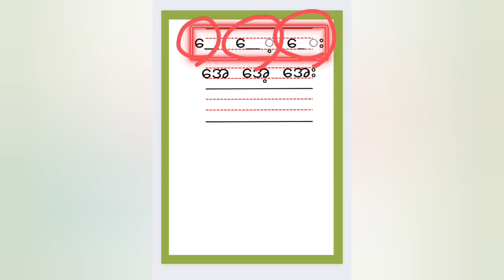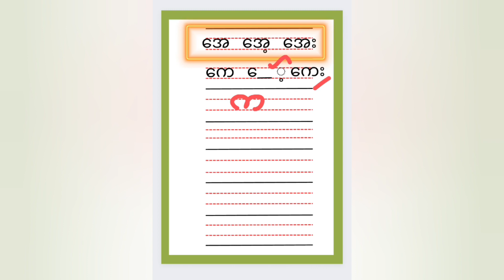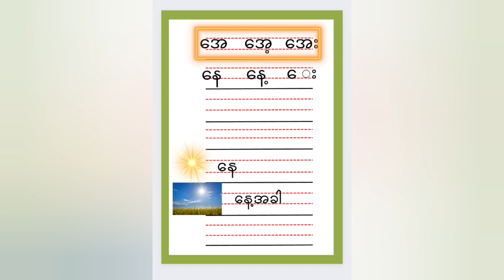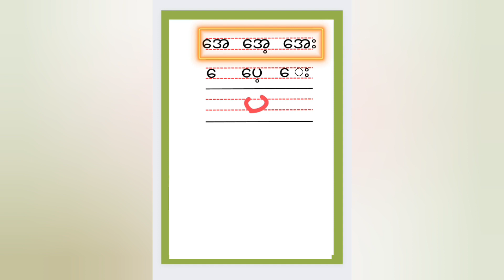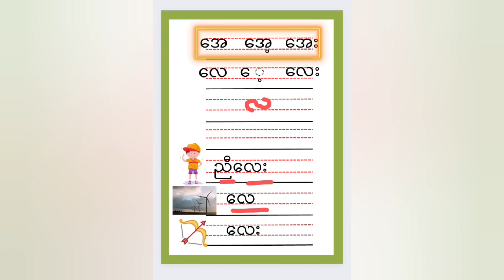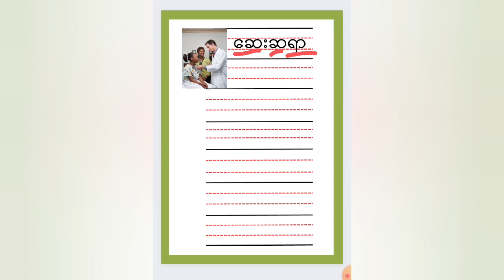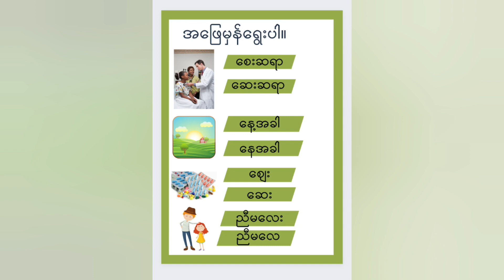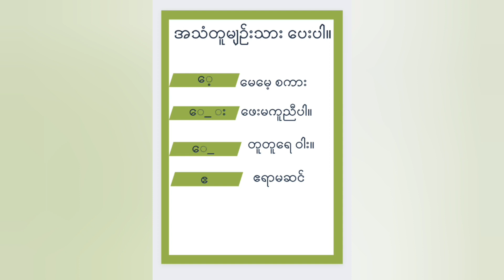အေ့ အေး သရများ‌ ပေါင်းစပ်၍သိမှတ်စရာ